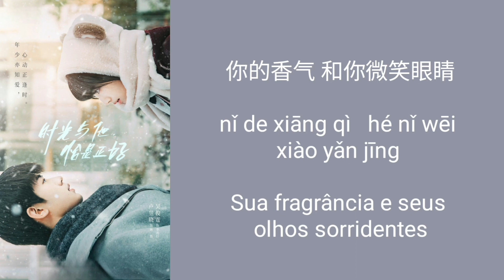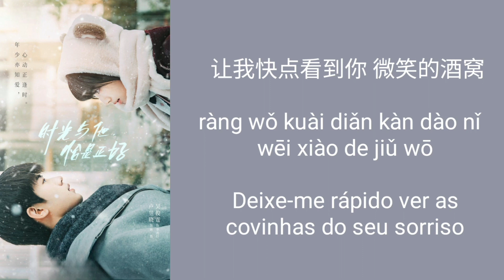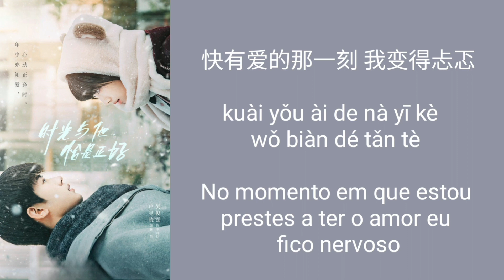你 (nǐ) - VOCÊ - 付思超 - FÙ SĪ CHĀO / OST TIME AND HIM ARE JUST RIGHT (时光与他，恰是正好)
OST de dramas chineses

Título nativo do drama: 时光与他，恰是正好
Título em inglês: Time and him are just right
Título em português: O tempo e ele estão certos